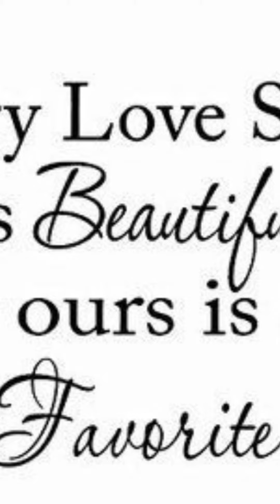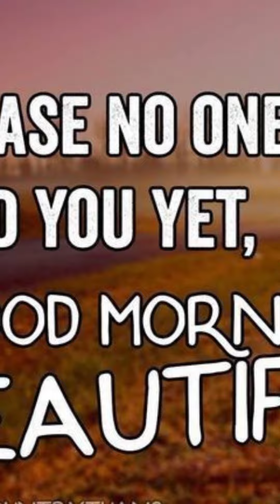GMB missing you this morning. LUMU